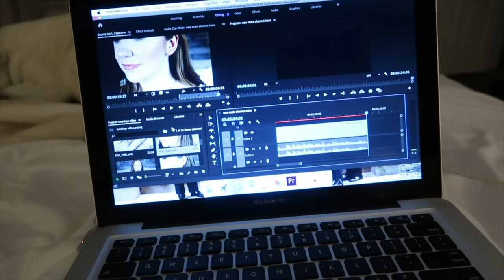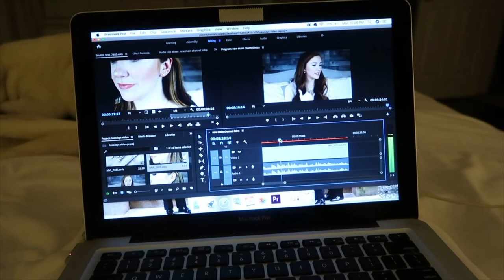SAM'S GONNA BE SO MAD AT ME... | Sam and Moriah Vlogs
Sam's gonna be so mad at me...